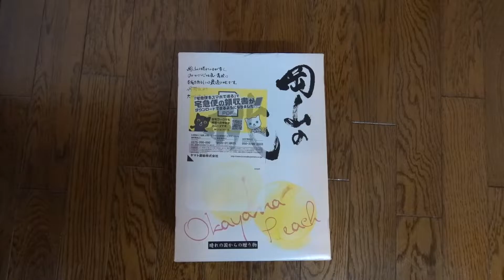本日は岡山県産の桃です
ふるさと納税でお取り寄せした桃です。
高級桃を三匹と一緒に頂きます。